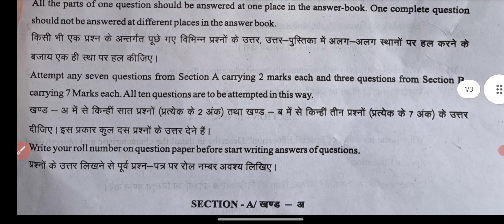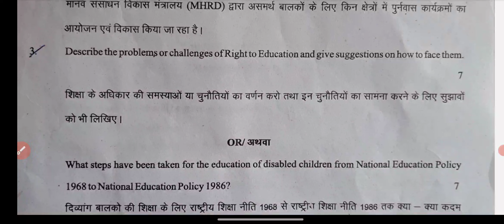B.Ed 2nd Year Creating And Inclusive School Exam Paper 2024 | B.Ed 2nd Year Main Exam Paper 2024 RU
B.Ed 2nd Year Creating And Inclusive School Exam Paper 2024 | B.Ed 2nd Exam Paper- EPC-3  Final Year 2024

B.Ed Final Year Creating And Inclusive School Paper 2024
Uok B.Ed Final Year Creating And Inclusive School Paper 2024
B.Ed Final Year Paper Msbu
Jnvu B.Ed Final Year Paper 2024
Vmou B.Ed Final Year Paper
Mlsu B.Ed Final Year Paper 2024
Creating And Inclusive School  rajasthan B.ED EXAM 2024
Creating And Inclusive School | B.Ed 2nd Year Main Exam Paper 2024 | B.Ed Fianl Year Paper 2024 Creating And Inclusive School Paper
Creating And Inclusive School
 | B.Ed 2nd Year Main Exam Paper 2024 | B.Ed Final Year Paper 2024
Creating And Inclusive School B.Ed 2nd Year 2024  Exam 2024 | B.Ed 2nd Year Creating And Inclusive School Questions Paper
Creating And Inclusive School BEd 2nd Year Paper 2024 | Examination Paper 2024 | Model Paper 2024 Exam 2024 most important question and answer Creating And Inclusive School